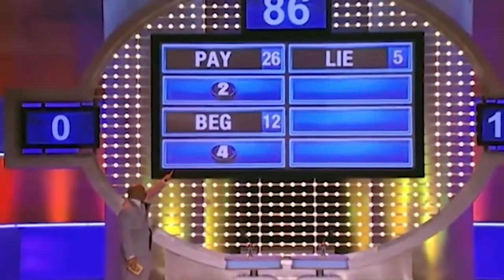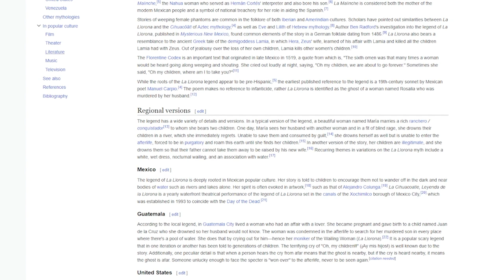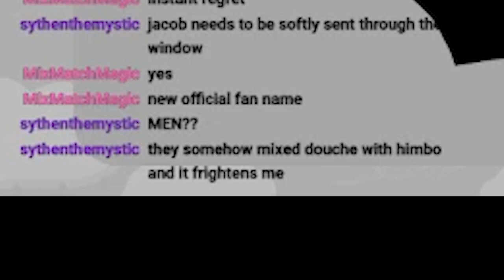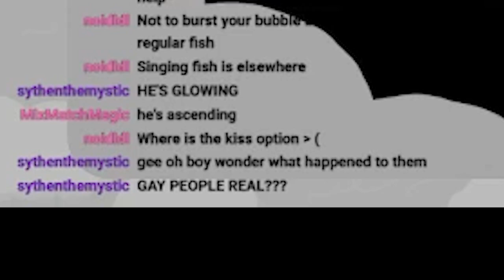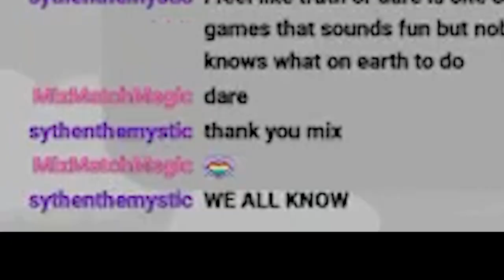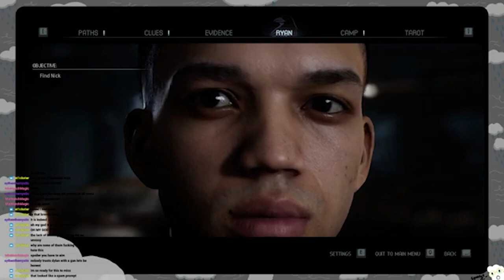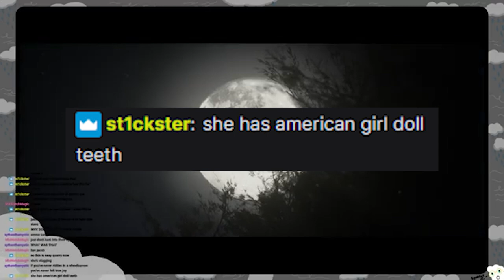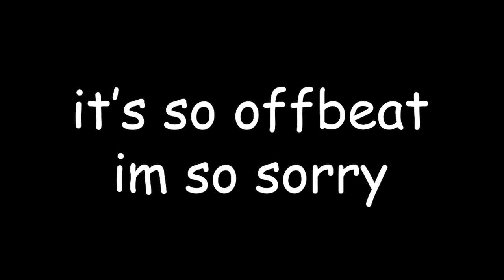KELLY CLARK-STAN CAMP! (and werewolves i guess) (Quarry highlights pt1)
I can't wait for the Dylan 1 and Justice Smith wedding, I better be the flower girl, I'd give them a hand. (gottem)

Hey! I've been very excited to play this game, and while I can't say it's a masterpiece, it's definitely a fun one to stream. I hope you enjoy this as much as I did playing and editing it! And remember, what doesn't kill you makes you stronger. Amen. (thanks again!)